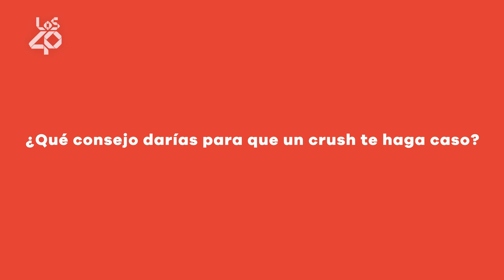VALERIA T2: ¿le han hecho ghosting a MAXI IGLESIAS y DIANA GÓMEZ? | LOS40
En 'Valeria', la serie basada en las novelas de Elísabet Benavent que regresa a Netflix con su segunda temporada el 13 de agosto, sin hacerlo tan explícito, hay mucho de ghosting, mucho de stalkear y esas otras formas de lenguaje que se utilizan ahora en el terreno amoroso. Por eso, sometemos a sus protagonistas a nuestro test más millennial.